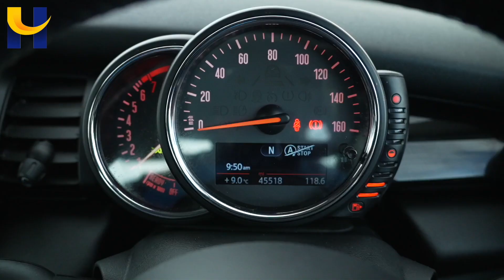Mini One DG15WKE